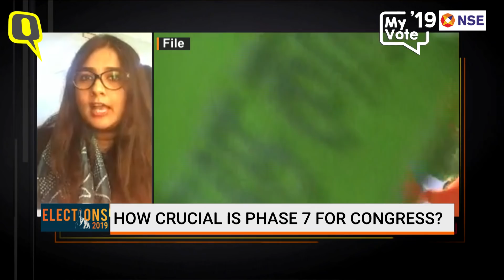Elections 2019: What’s at Stake for BJP and Congress in the Last Phase? | The Quint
The seventh and last phase of the elections is going to be extremely critical as many important seats are up for grabs.